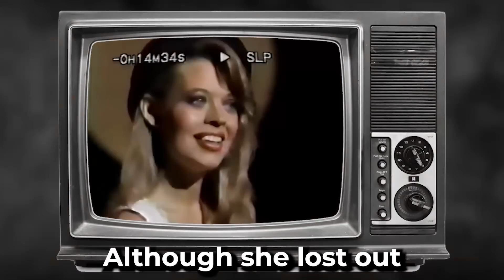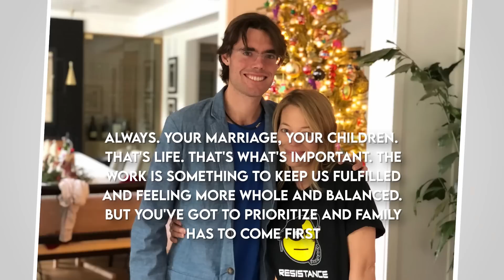Jeri Ryan's Rare Photos & Untold Stories